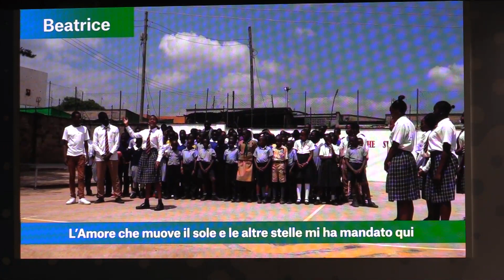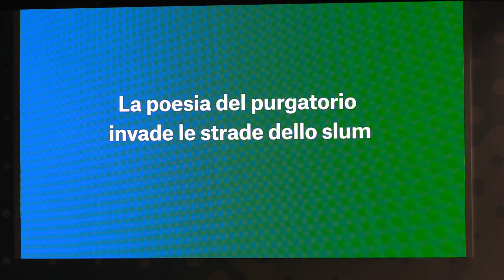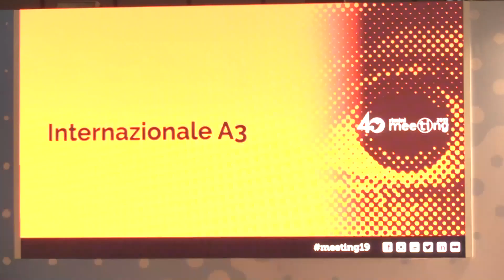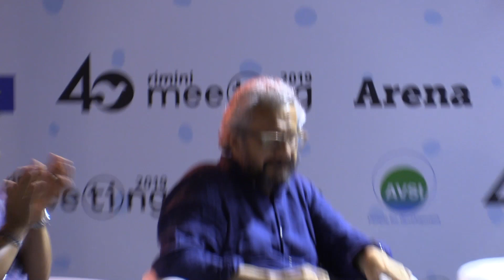Non di Solo Pane: Lo Sviluppo che Passa Anche da Dante in uno Slum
Domenica 18 agosto 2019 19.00 Arena internazionale A3

Giorgio Ficarelli, International Relations Officer per la cultura, Commissione Europea DG DEVCO;
Lamas Wabwire Maiyah, Giovane attore, Studente alla Scuola Cardinal Otunga, Nairobi (Kenya);
Antonino Masuri, AVSI Kenya, referente del progetto Dante a Kibera, slum di Nairobi;
Marco Martinelli, Regista del Teatro delle Albe, che ha realizzato laboratori teatrali in Kenya.
Introduce Riccardo Bonacina, Fondatore Vita.